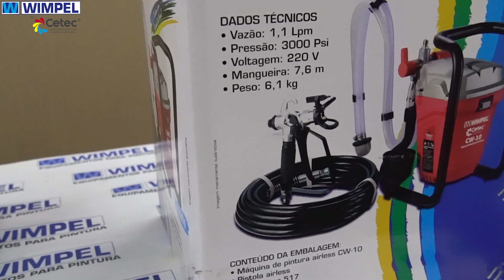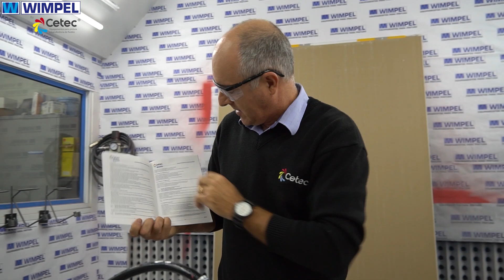Conheça o seu primeiro airless!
Wimpel e Cetec apresentam o CW-10, o seu primeiro equipamento de pintura airless.

Os produtos da Wimpel são comercializados em todo o Brasil por distribuidores, daí porque não é possível divulgar os preços. Por gentileza, envie um e-mail para 📧 ou mensagem WhatsApp para 📲 e informe em qual cidade reside, para que a área responsável possa indicar o distribuidor mais próximo de você.